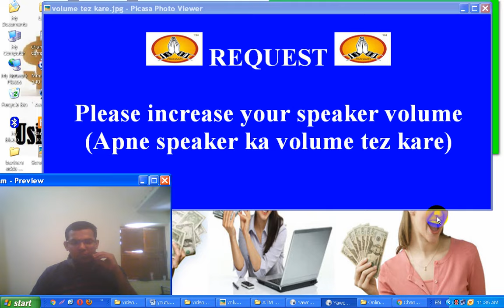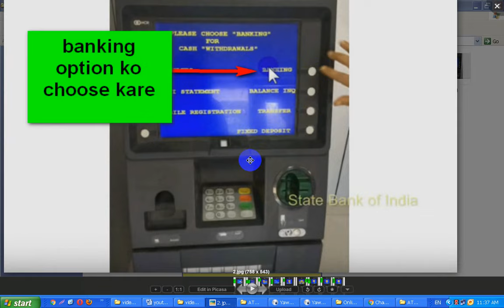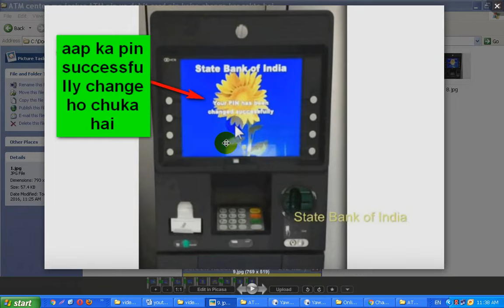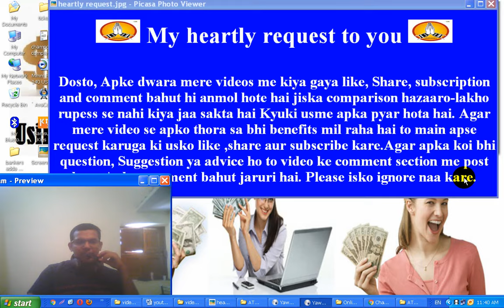ATM Center se ATM card pin ya Debit card pin kaise change kar sakte hai-tutorial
Video topics : -

1) video me maine bataya hai ki aap ATM machine ke dwara kaise atm card ka pin ya debit card ka pin change kar sakte hai.Kisi bhi bank atm machine ke dwara aap kisi bhi bank ka atm pin ya password ko change kar sakte hai.Pin ko change karne me muskil se 5 minutes ka time lagta hai.

2) har 6 month me security purpose se hame apne Atm ya debit card ka pin change karte rehna chahiye.Apne atm ka pin kisi ke sath bhi share nahi karna chahiye.jab aap ko pehli baar bank se atm ya debir card milta hai to ussi samay jaakar jarur atm machine ke dwara apna pin ko change kar le.yeh bahut hi jaruri hota hai.